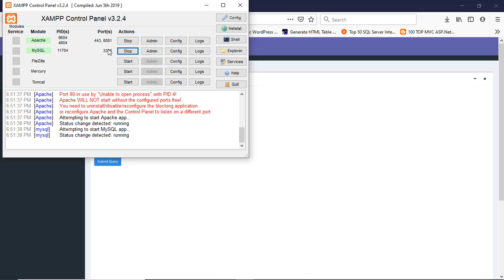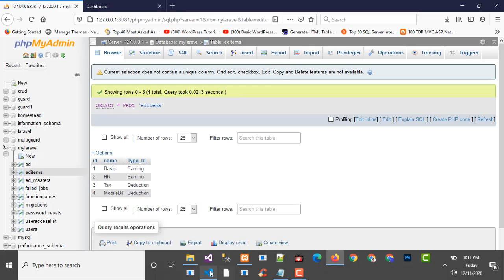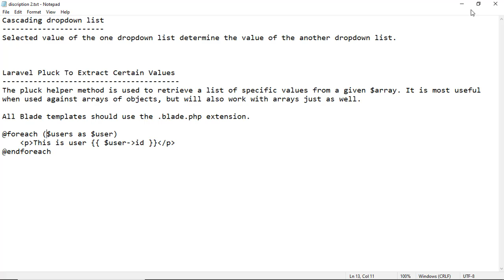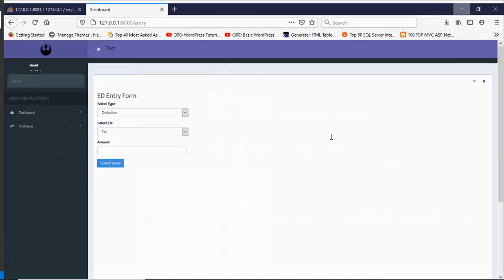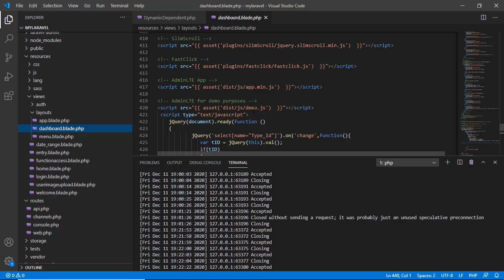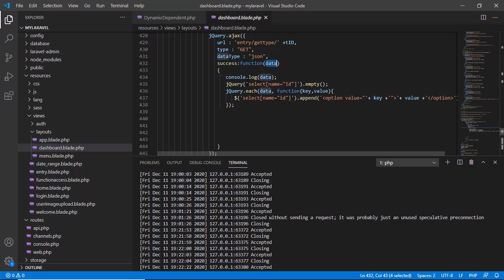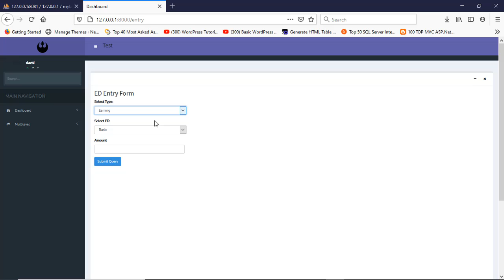Lesson#10 | Laravel Cascading Dropdownlist using jQuery/ajax | Dynamic Dropdown | Display Data(View)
Today i am going to discuss about Cascading Dropdown List in Laravel.
This is also called dynamic dropdown list and i am using jquery and ajax code in laravel.

Related codes are given below.
two controller functions
public function getName()

 $ed = DB::table('ed')- pluck("Name","Name");
        return view('entry',compact('ed'));

public function gettype($id)
        $editems = DB::table("editems")- where("Type_Id",$id)- pluck("name","id");
        return json_encode($editems);

---please write the entry.blade.php view by watching video---

--- jQuery codes from dashboard.blade.php
jQuery(document).ready(function ()
            jQuery('select[name="Type_Id"]').on('change',function(){
               var tID = jQuery(this).val();
               if(tID)
                  jQuery.ajax({
                     url : 'entry/gettype/' +tID,
                     type : "GET",
                     dataType : "json",
                     success:function(data)
                        console.log(data);
                        jQuery('select[name="id"]').empty();
                        jQuery.each(data, function(key,value){
                           $('select[name="id"]').append(' option value="'+ key +'" '+ value +'option');

For details about code, please see the video.